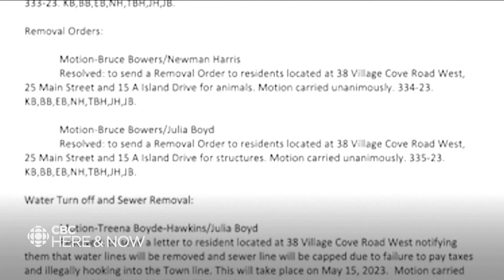Summerford residents to town council: livestock should stay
People are fighting against the council’s order to remove animals from the community.